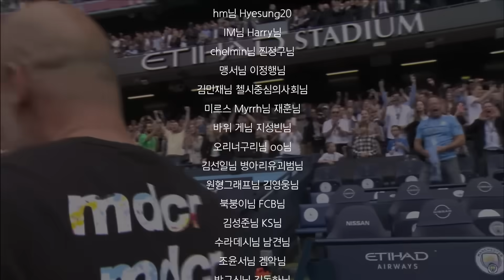병지형 1승 적립이요(+ 첼시 기자 공신력 간단 정리)